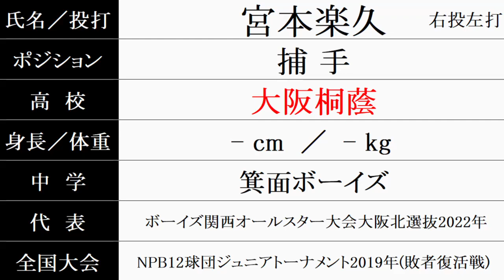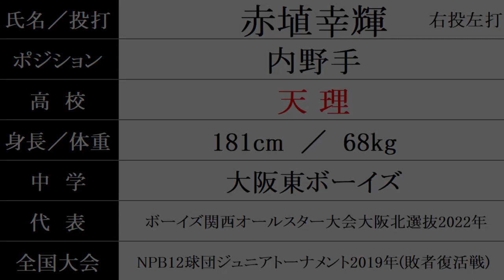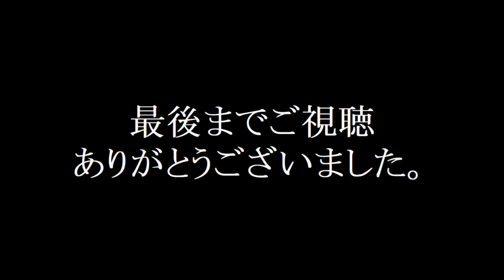『大阪北 選抜』メンバーの進路（高校）紹介 2023ボーイズ関西オールスター大会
「高校」は、2023年4月からの進路です。